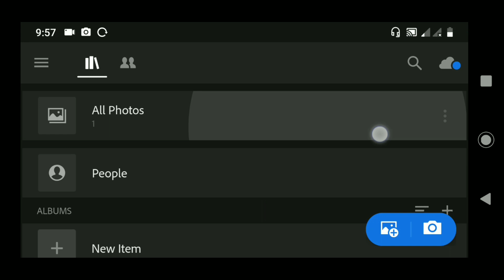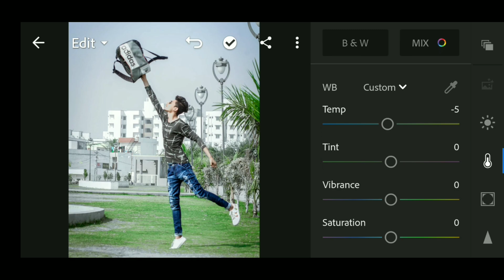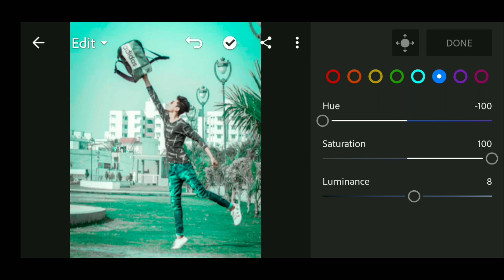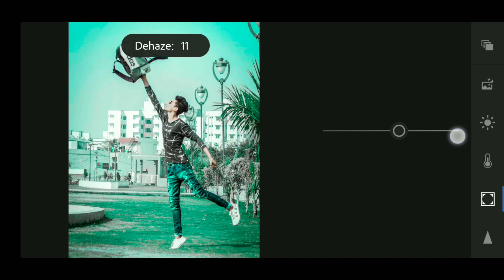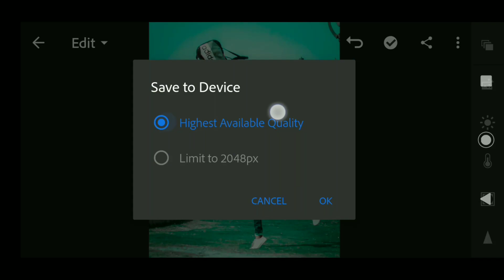Lightroom best Colour photo Editing Tutorial- Lightroom Photo Editing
Download ALL Apk Link